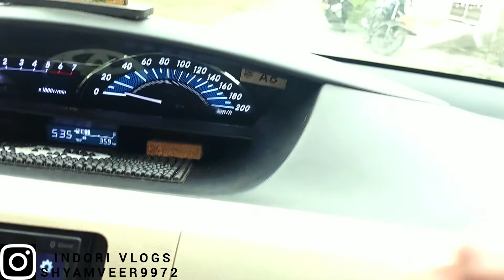police balo ki ye bhat gelt thi 🧐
@indori vlogs shyamveer9972